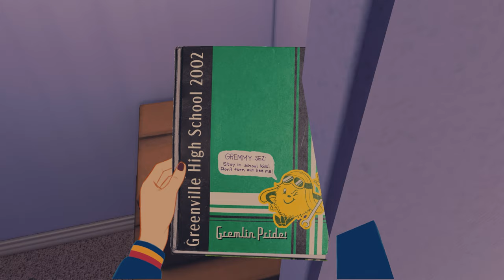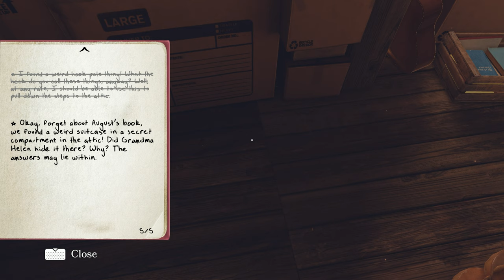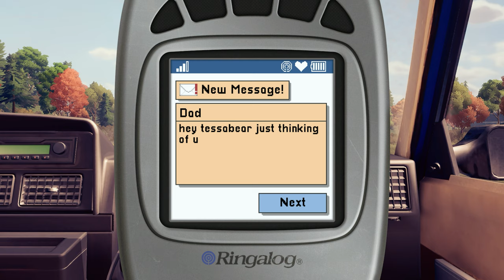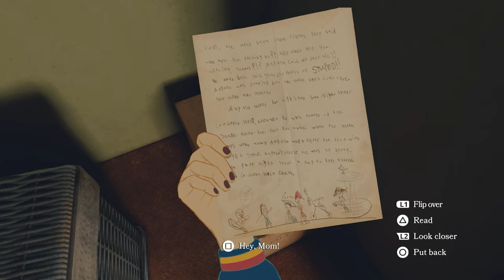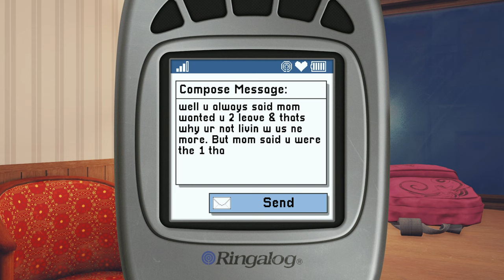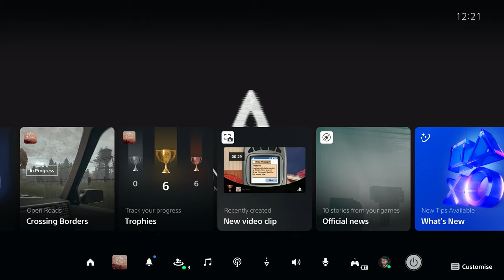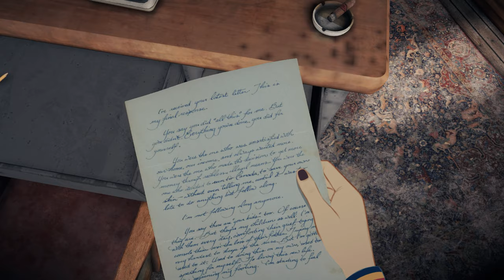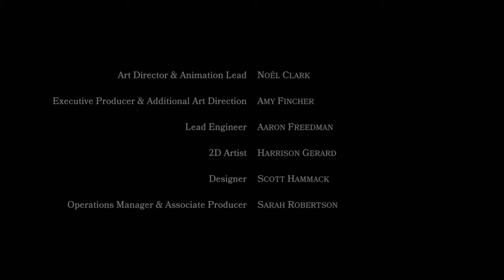Open Roads PS5 Gameplay Walkthrough (Full Game) 100% Trophies / Achievements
Open Roads Full Game Gameplay Walkthrough Part 1 Recorded on PS5 - 100% Playthrough Every Trophy and Achievement